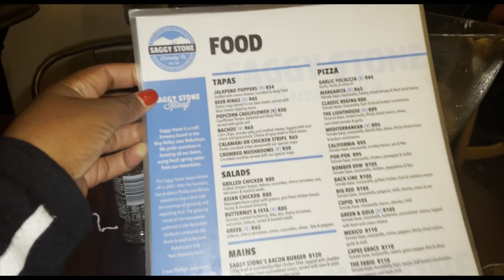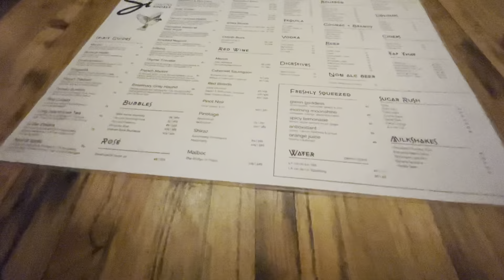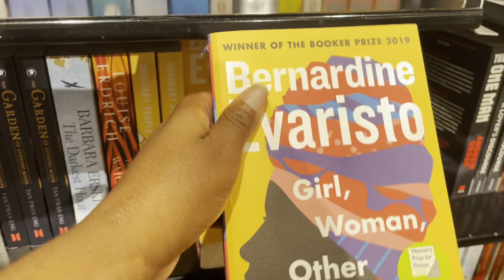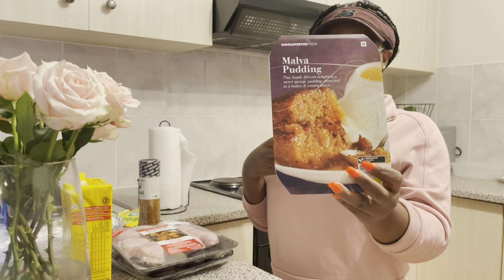Long weekend vlog| Groove| Vibes| Botched hair| Hike| Self care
Hey guys, do enjoy this long weekend vlog with lots of vibes and rants

Song : SZA - Good Days | No Copyright Background Music